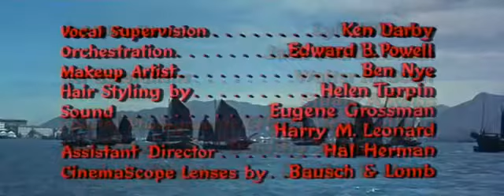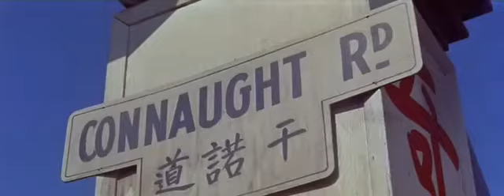Soldier of Fortune ( Clark Gable ) * Full Movie * ACTION MOVIE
Tale of Today's Orient.

After Jane Hoyt's journalist husband disappears, she arrives in Hong Kong determined to find him but instead meets shady shipping magnate Hank Lee.

Director : Edward Dmytryk
Writer   : Ernest K. Gann(novel)
Stars    : Clark Gable , Susan Hayward , Michael Rennie

Clark Gable as Hank Lee
Susan Hayward as Jane Hoyt
Michael Rennie as Inspector Merryweather
Gene Barry as Louis Hoyt
Alexander D'Arcy as Rene Dupont Chevalier (as Alex D'Arcy)
Tom Tully as Tweedie, owner of Tweedie's Bar
Anna Sten as Madame Dupree
Russell Collins as Icky, piano player
Leo Gordon as Big Matt
Richard Loo as General Po Lin, an impoverished exile who offers to guide Jane to Macao to see Rocha, but is taken off the ferry by the Communists
Soo Yong as Dak Lai
Frank Tang as Capt. Ying Fai
Jack Kruschen as Austin Stoker, Lee's assistant
Mel Welles as Fernand Rocha
Grace Chang as Prostitute (uncredited)

During the 1950s an American journalist disappears in China. His wife, Jane Hoyt, arrives in Hong Kong, determined to find him. There are rumors that Louis Hoyt might be held by the Communist Chinese as spy. Jane Hoyt asks shady shipping magnate Hank Lee for his help but Hank tries to dissuade her from venturing into Red China. Desperate, Jane asks another local, Fernand Rocha, for his help and pays him money. After dishonest and sleazy charlatan Rocha spends her money and forcibly confines her, Hank Lee finally takes pity on her and decides to go searching for her husband himself. Illegally entering Red China Hank finds plenty of trouble.

Soldier of Fortune is a 1955 DeLuxe Color adventure film in CinemaScope about the rescue of an American prisoner in the People's Republic of China in the 1950s. It was directed by Edward Dmytryk, starred Clark Gable and Susan Hayward, and was written by Ernest K. Gann based on his 1954 novel.

Jane Hoyt arrives in Hong Kong, looking for her husband, reckless photojournalist Louis. He entered Communist China without a visa and was imprisoned as a suspected spy. She goes to see Hong Kong Marine Police Inspector Merryweather, who found Hoyt's cameras on the junk that took him into China. He can offer little help. During their conversation, he mentions American expatriate Hank Lee, who is a big name in smuggling and other shady activities.

She decides to arrange his escape, so she contacts Hank. He advises her to give up the foolhardy venture, but she refuses. She foolishly meets Fernand Rocha alone and gives him a $500 deposit to set up a rescue, but he merely gambles the money away and locks her up for his lecherous purposes. Word reaches Hank in time to save her.

Having fallen in love with Jane and realising that she will not let herself get involved with him while her husband's fate remains uncertain, Hank decides to rescue the man himself. Inspector Merryweather is inspecting Hank's boat when Hank decides to make his attempt, and gets shanghaied into helping rescue the husband, who is being held in prison in Canton.

Louis is freed. Merryweather is forced to help Hank fight off a pursuing Chinese gunboat. When they return safely to Hong Kong, Louis graciously bows out of his wife's life, allowing Hank and Jane to get together.

Language English
Budget         $2,515,000